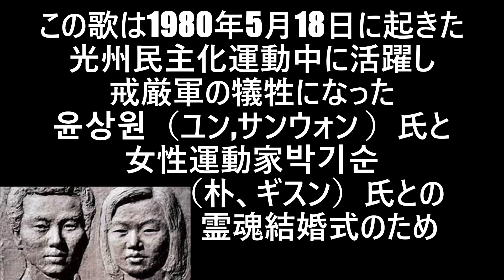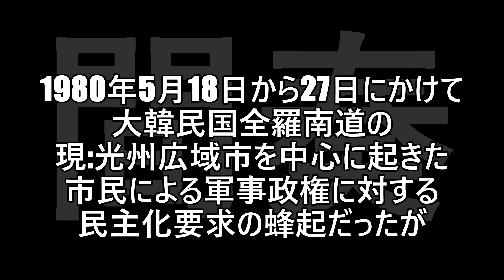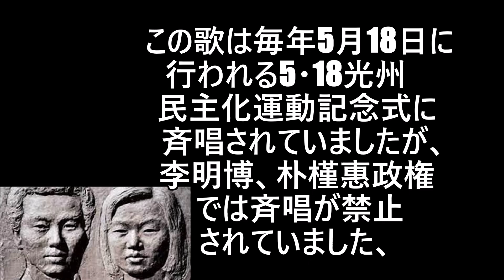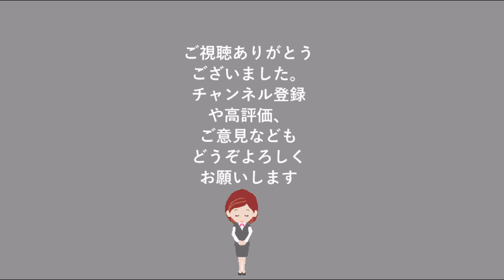貴方の為の行進曲